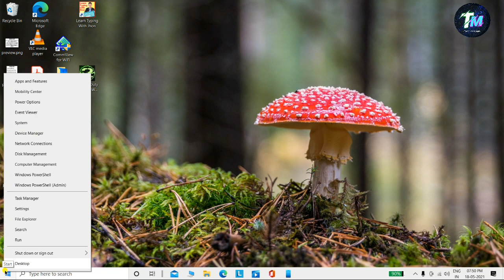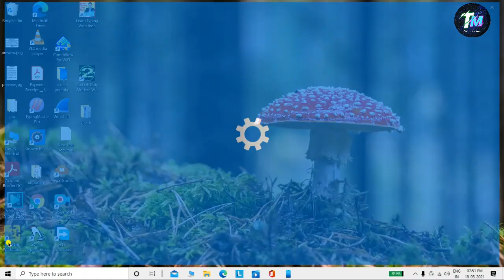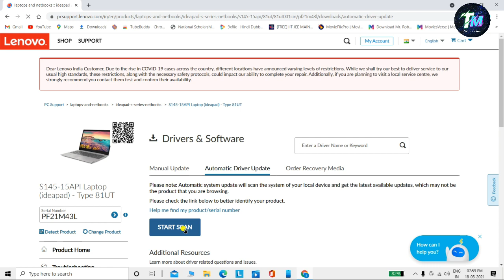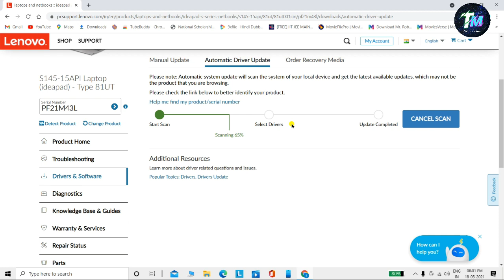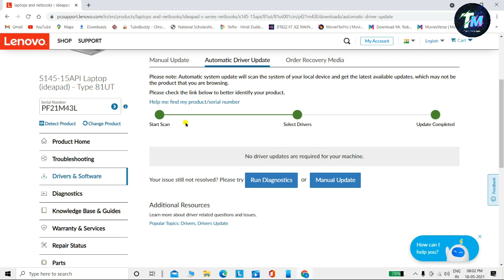[solved] how to fix laptop keypad buttons not working | some keys are not working | laptop repair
Namaskar dosto is video me aapko bataya gaya he
ki agar aapke Laptop ka keypad kaam nahi kar raha he to aap is kaise
thik kar sakte he

 laptop keypad not working
laptop keyboard not working properly
How to fix laptop keypad problem
How to repair laptop keypad
Some key of laptop keypad not working
Laptop power on no display
keyboard fix tutorial
notebook keyboard
Keyboard buttons